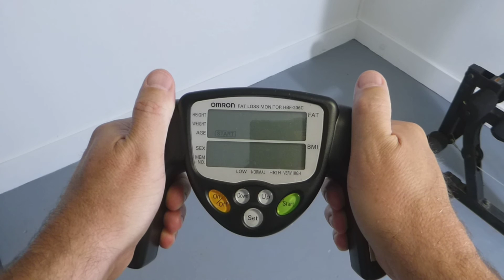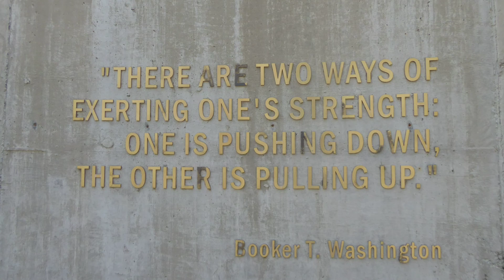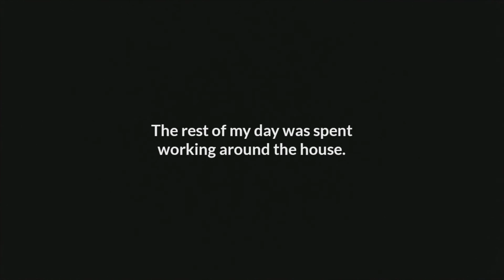100 lb Weight Loss Transformation | Vlog Day 20 - Never Forget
Did some mountain bike riding and visited a 9/11 memorial.

100 lb Weight Loss Transformation | Vlog Day 20 - Never Forget